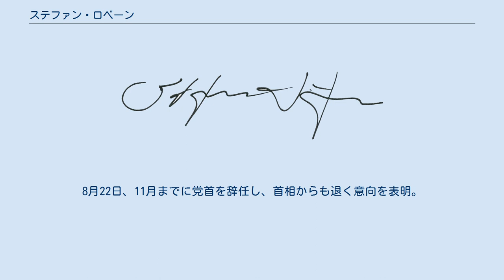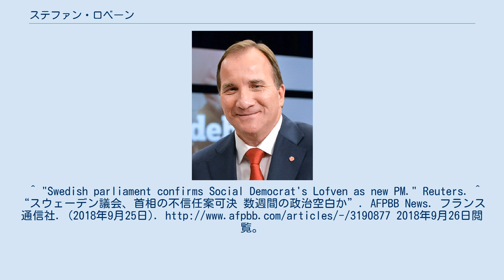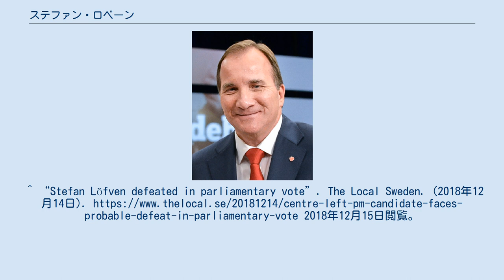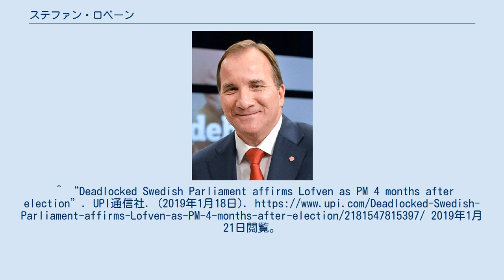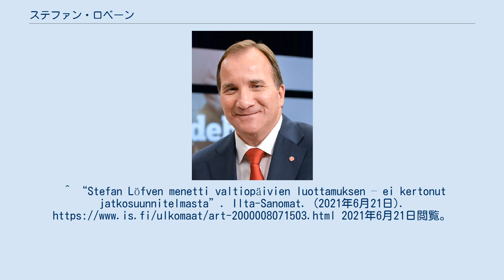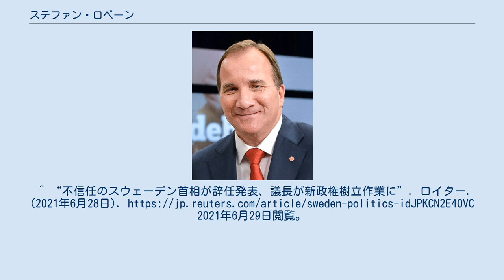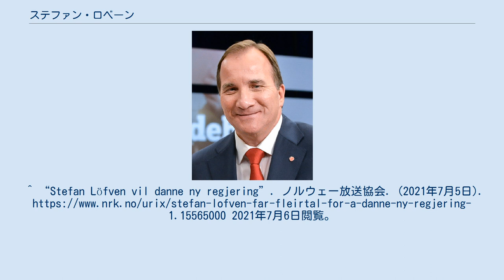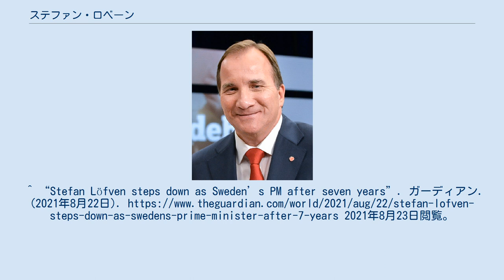ステファン・ロベーン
シェル・ステファン・ロベーン（スウェーデン語: Kjell Stefan Löfven [ɕɛl ˈsteːfan lœˈveːn]、1957年7月21日-）は、スウェーデンの政治家。
姓はロベーンの他、ローベンやロヴェーンとも書かれる。
 第43代首相（2014年10月3日 - ）、社会民主労働党党首（2012年1月27日 - ）。
 1957年7月21日、ストックホルムに生まれる。
ウメオ大学に入学し、ソーシャルワークを学んだが、1年半で退学。
 1979年、溶接機メーカーであるBAEシステムズ系の会社に入社。
エルンシェルツビクにある工場で働きつつ、労働組合活動に精を出し、2年後に労働組合の代表に選ばれる。
その後は1995年にスウェーデン金属労働組合のオンブズマンとして、2001年には金属労働組合の副代表となる。
 2005年11月、ロベーンは新しく設立された労働組合であるIFメタルの代表となる。
その直後の2006年に社会民主労働党の理事会で選出され、政界入りを果たす。
 2012年、ホーカン・ユーホルトの後継者として社会民主労働党の党首に抜擢される。
 2014年9月14日の総選挙で社会民主労働党をはじめとする中道左派連合が勝利し、同年10月3日、党首であるロベーンが首相に選出された。
2018年9月25日に議会で不信任決議を賛成204票、反対142票で可決された。
しかし後継がなかなか決まらず、議会は11月14日に穏健党党首であるウルフ・クリステルソンの首相就任を賛成154、反対195で却下。
ロベーンも再び首相候補となったが、12月14日に賛成116、反対200、棄権28で却下され、最終的には2019年1月16日に議会議長より新首相に指名され、18日の議会での採決では賛成115票、反対153票、棄権77票となり、反対票が首相就任阻止に必要な175票に届かなかったため就任が承認された。
不信任決議から4ヶ月も暫定的に首相を務める事態となった。
 2020年の新型コロナウイルス感染症の流行の際には当初、他の欧州諸国のように厳格なロックダウンを実施せず、マスク着用の義務化すら行わないなど、通常の経済活動を継続しつつ集団免疫獲得を目指した。
同年8月の段階でロベーンはこの対策は正しかったと主張したが、12月にはマスク着用の推奨に転じるなど方針転換を余儀なくされ、国王カール16世グスタフが政府のコロナ対策は失敗だったと言及するに至った。
 2021年には新築アパートの家賃統制緩和計画をめぐって閣外協力の関係にあった左翼党の離反を招き、野党・スウェーデン民主党の提出した内閣不信任決議に同じく野党のキリスト教民主党も同調し賛成票を投じた結果、6月21日に賛成181票（可決には175票が必要）、反対109票、棄権51票、欠席8人で可決された。
スウェーデンで野党提出の内閣不信任案が可決され、首相が辞任もしくは解散総選挙を迫られる初のケースであり、6月28日に首相辞任を表明した。
しかしアンドレアス・ノーレン議会議長が組閣を要請した穏健党のクリステルソン党首は議会多数の支持を得られる目処が立たないため7月1日に組閣を断念・返上し、再びロベーンが組閣を試みることとなった。
5日に多数派の支持を得られる見込みがたったと表明し、7日の首相指名選挙では賛成116、反対173、棄権60票で再選阻止に必要な過半数の反対175票に届かなかったためロベーンの首相続投が決定した。
8月22日、11月までに党首を辞任し、首相からも退く意向を表明。
 ^ “スウェーデンの次期首相、「原発全廃」を宣言”. ABC WEBNEWS (2014年10月3日). 2014年11月5日閲覧。
 ^ “ステファン・ロヴェーン社民党党首との会談”. 在スウェーデン日本国大使館 (2012年12月5日). 2014年11月5日閲覧。
^ "Swedish parliament confirms Social Democrat's Lofven as new PM." Reuters. ^ “スウェーデン議会、首相の不信任案可決 数週間の政治空白か”. AFPBB News. フランス通信社. (2018年9月25日). 2018年9...